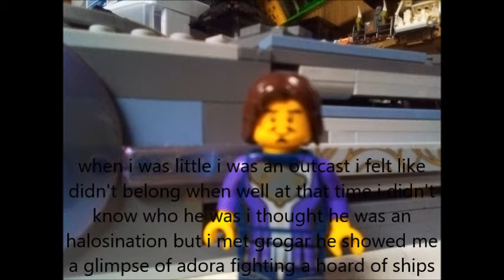the knights of harmony the wrath of starlight glimmer part 3